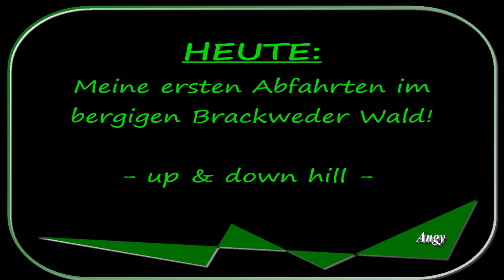Actioncam mit schlechter Videoqualität / erste downhill Abfahrten + Flow-Trails / E- MTB Bielefeld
Steile Abfahrten auf coolen Flow-Trails üben mit meinem eMTB - up & down durch den Wald ...

- - - - - Meine Video-Kurz-Beschreibung - - - - - - - - - -
Diesmal werde ich einige Flow-Trails vom letzten Mal aufsuchen, um meine Lockerheit bei den Abfahrten zu trainieren! Meine Probleme sind nämlich immer bei, für mich, schwierigen Situationen, so dass ich dann in einer Art Schockstarre verfalle und nicht mehr Lenken kann!  Also heißt es für mich: "Üben, üben, üben!"

- - - - - Meine Strecke - - - - - - - - - -
Zeit in Bewegung: 1½ Stunden
Distanz: 26,0 km
Durchschnittsgeschwindigkeit: 16,1 km/h
Gesamte Tour in allen Modis unterwegs.

- - - - - Meine hochgeladene Aufnahme - - - - - - - - - -
Video: 1920 x 1080 30 fps MPEG-2 (16:9)
Bitrate: 52000 kbps (Variabel)
Ton: 44,1 KHz 128 Kbps stereo
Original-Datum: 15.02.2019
Original-Ton mit externem Mikrofon
Original-Videodauer: Gut 1½ Stunden

Gewicht von 25 kg für knackige Touren.
Meine durchschnittliche Akku-Reichweite beträgt 96 km im Sommer.

- - - - - Meine Fahrrad-Story - - - - - - - - - -
Unterwegs bin ich mit meinem eMTB und Komoot.

2003 begann alles mit einem normalen silbernen Drahtesel "Grey Donkey".  Damals war oft mein Irish Setter dabei und ich passte meine Fahr-Geschwindigkeit entsprechend an meinen Vierbeiner an. Im Lipperland ging es oft nach Kalletal, Lemgo und Oerlinghausen zum Wandern und 1x machte ich sogar eine Radtour über Farmbeck zur Burg Sternberg und weiter bis nach Bösingfeld.

2013 wurde der Drahsesel gegen ein matt-schwarzes Trekking-Bike getauscht und weil ich hiermit schneller fahren konnte, wurde das Fahrrad auf den Namen "Black Beauty" getauft.
Ich fuhr meist alleine und legte Strecken von 20 bis 90 km zurück, welche auf GPSies zu finden sind, z.B. Bielefelder Umrundungen. Eine Reise ging sogar mit dem Zug zum Steinhuder Meer und von dort wurde es in 60 km umrundet.

Als 2018 die Beine nicht mehr wollten, musste ein Pedelec her und da sollte es dann endlich ein Mountain- oder Cross-Bike sein, natürlich auch in Schwarz und weil mein erworbenes eMTB von LUCKY-BIKE so wendig und agil ist, bekam es den Namen:
"Panther".

Ich fahre sehr gerne in Bielefeld und Umgebung längere Touren sowie Mountainbike, aber nicht gezielt Downhill, sondern ich radel eher universell:
- Radwege / Straßen = schnelles voran kommen
- Wald- u. Feldwege = Natur genießen
- Waldpfade / Querfeldein = zum Experimentieren
- Berge up & down